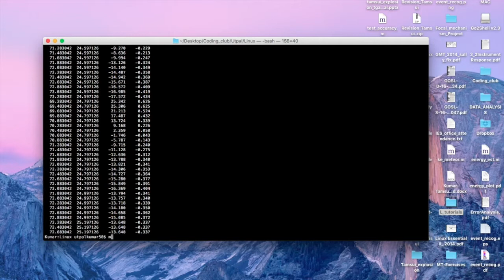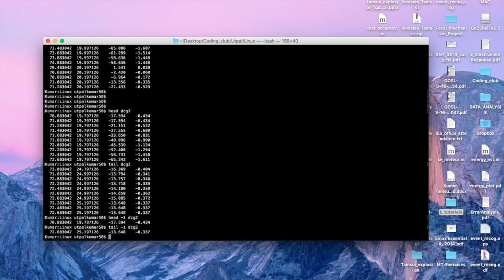Linux Tutorial Part 5: cat, more, less, head and tail